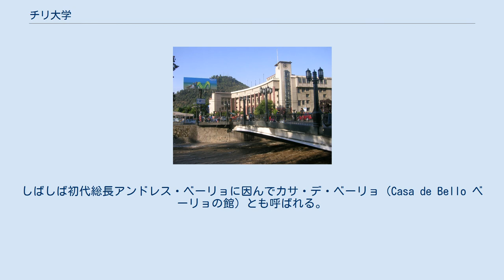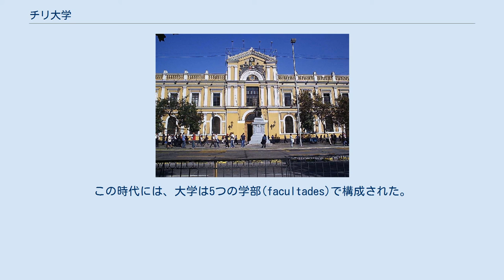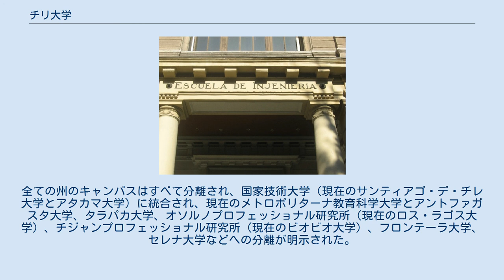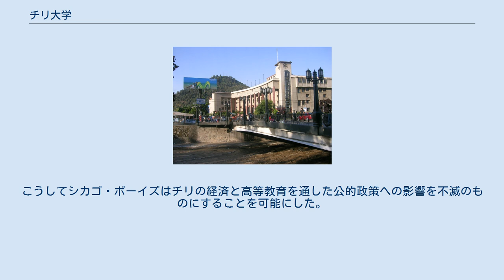チリ大学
カーサ・セントラル（本部）。
 経済・経営学部の校舎。
 工学部の入口。
 北キャンパスの医学部。
 法学部 (Law School)。
 チリ大学（スペイン語: Universidad de Chile、英語: University of Chile）とはチリ最大かつ最古の高等教育機関であり、アメリカ州全体で見ても同様である。
1842年にかつての植民地時代の王立サン・フェリペ大学（1738）の延長として創設された。
しばしば初代総長アンドレス・ベーリョに因んでカサ・デ・ベーリョ（Casa de Bello ベーリョの館）とも呼ばれる。
チリ大学の著名な出身者にはノーベル賞受賞者が二人存在し（パブロ・ネルーダとガブリエラ・ミストラル）、二十人の国家元首とその他にも大勢の人物が存在する。
 植民地時代のチリにおける高等教育は1622年8月19日に、聖トマス・アクィナス大学が創設されたことに遡る。
1738年7月28日にはフェリペ5世の栄誉に因んで王立サン・フェリペ大学に改名された。
 1841年に公教育相だったマヌエル・モントは「科学と人文科学の進歩と発展」のために法人を設立する考えを打ち出した。
アンドレス・ベーリョは小さな修正を加えて計画を練り上げ、1842年11月19日の法律で、チリ大学を創設した。
 チリ大学は正式には1843年9月17日に開校された。
この時代には、大学は5つの学部(facultades)で構成された。
人文科学・哲学部、幾何学・物理学部、法学・政治科学部、医学部、神学部である1931年までに、学部の数は6つに増えていた。
哲学・教育学部、法学・社会科学部、生物・医学部、物理学・幾何学部、農学・獣医学部、ファインアート学部である。
 1964から1970年まで大統領を務めたエドゥアルド・フレイ・モンタルバ（チリ・カトリック教皇大学）や、軍人出身のカルロス・イバーニェス・デル・カンポ将軍、アウグスト・ピノチェト・ウガルテ将軍のような少ない例外を除いて、ほぼ全てのチリ大統領がチリ大学の卒業生である。
 1973年から1989年までのアウグスト・ピノチェトによる軍事政権の時代に、大学は多くの重要な変化に苦しんだ。
1973年10月2日には、法令第50号によって大学総長が軍事政権に指名された。
 大学の統合への二つ目の大きな風は1981年1月3日に訪れ、もうひとつの法令が大学を完全に再構成した。
全ての州のキャンパスはすべて分離され、国家技術大学（現在のサンティアゴ・デ・チレ大学とアタカマ大学）に統合され、現在のメトロポリターナ教育科学大学とアントファガスタ大学、タラパカ大学、オソルノプロフェッショナル研究所（現在のロス・ラゴス大学）、チジャンプロフェッショナル研究所（現在のビオビオ大学）、フロンテーラ大学、セレナ大学などへの分離が明示された。
 これらの変化は大学の政治、経済、公的政策、知的運動への影響を著しく減少させるために、軍事政権に影響を及ぼしたアドバイザーによって組織化された。
このプロセスと同時に、チリ・カトリック教皇大学にはチリ大学と匹敵する存在となれるよう重点的な支援がなされた。
具体的には、1973年にチリ大学は約65,000人の学生を抱えていた。
今日では26,000人である。
対照的にチリ・カトリック大学は1973年に約15,000人だったのが21,650人以上に増加した。
幾つかの私立大学が軍事政権の終りまでに設立され、これらの機関の一部はネオリベラル経済の傾向を見せた。
こうしてシカゴ・ボーイズはチリの経済と高等教育を通した公的政策への影響を不滅のものにすることを可能にした。
 大学の編成が完全に再構成されたにもかかわらず、チリ大学はチリの最も権威ある大学の一つとして現在も威信を保っている。
 チリ大学は国内の様々なサーヴィスや制度に関して様々な責任を追っている。